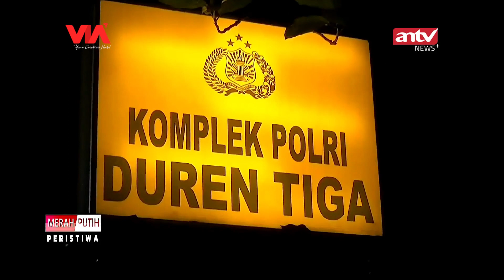KASUS PEMBUNUHAN YANG TERJADI DI TAHUN 2022 | Merah Putih Peristiwa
ANTV NEWS+ - KASUS PEMBUNUHAN YANG TERJADI DI TAHUN 2022 | Merah Putih Peristiwa